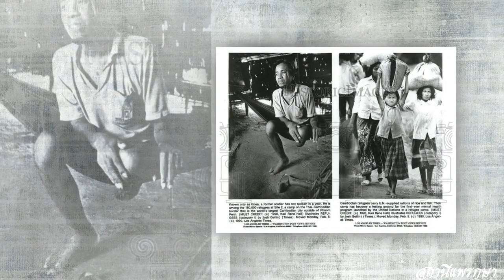นรกในแดนเขมร ตอนที่4 บ้านร้างเมืองโรย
นรกในแดนเขมร ถอดความโดย อดุล อุทัยธัน จากหนังสือ Reader ' Digest ฉบับเดือน กุมภาพันธ์ ปี 2520 เป็นเรื่องราวของโศกนาฏกรรมที่น่าเศร้า ที่โลกต้องจารึกไว้ของประเทศกัมพูชา